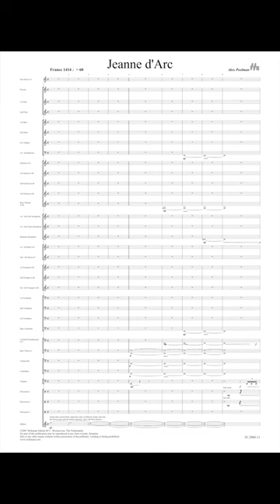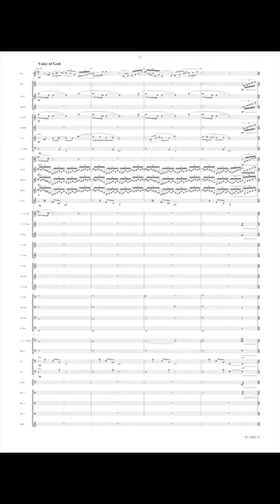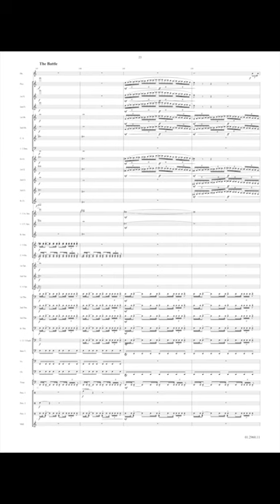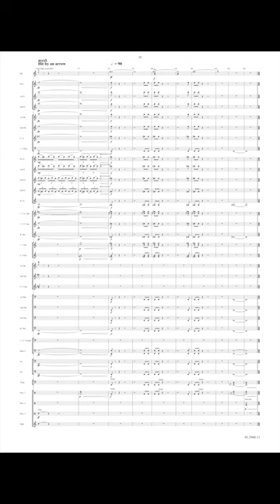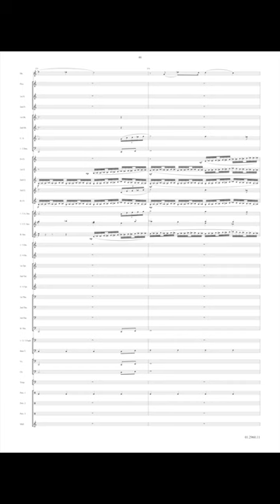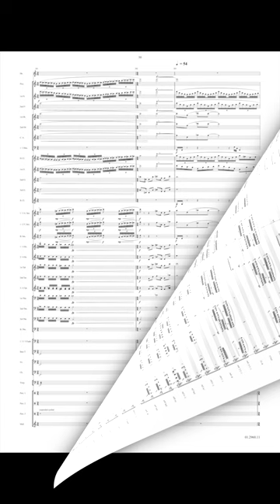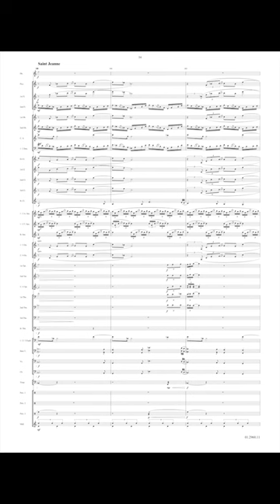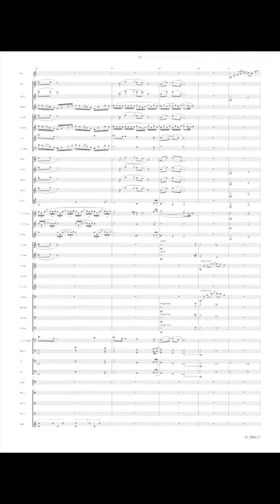Jeanne d'Arc - Alex Poelman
Solo for Horn and Band
Jeanne d’Arc (Joan of Arc) is a consistent solo piece for French horn and symphonic band. The score evokes the life story of the 15th century French heroine and freedom fighter. God orders her to deliver her people from the English oppressors. Driven by a strong will, the French gain one victory after another, but in the end the French get fed up with Jeanne’s desire for liberty. She is betrayed and handed over to the English. At her trial she refuses to swear the oath and is condemned to the stake. Joan of Arc was canonized by the Catholic Church as late as in 1920. In the score the heroine is represented by the solo French horn. The horn’s many-sided characteristics, ranging from romantic sounds to heroic passages in the upper register, are demonstrated throughout the different parts of the story.  This recording was made with Bernardo Silva on French Horn, Verao Amizade and conductor Erik Janssen